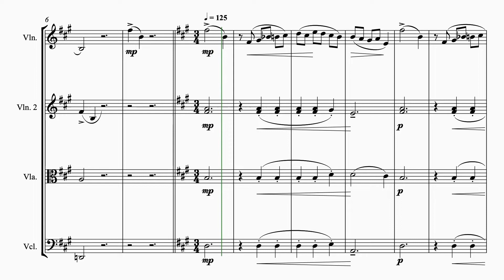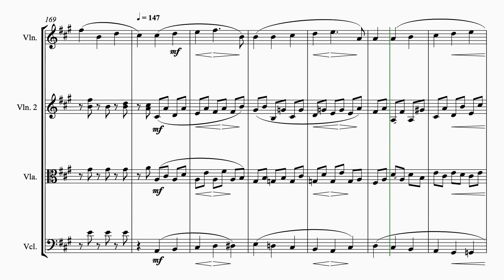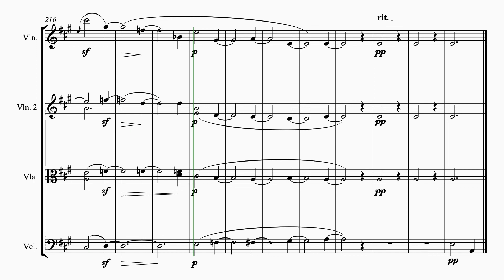Schumann String Quartet No.3 1st Movement